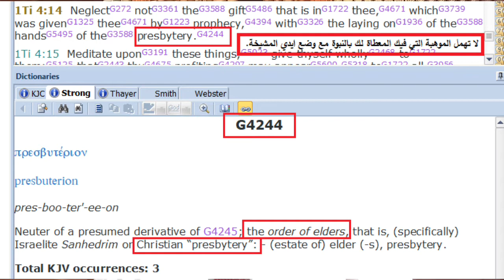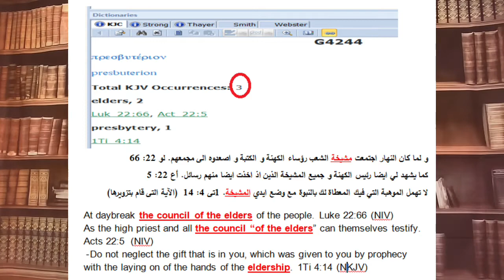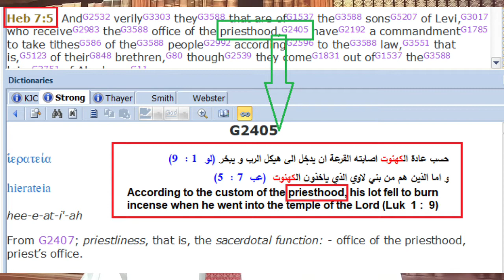86-E Answering Fr Daoud Lamei in forging "Eldership" to "Priesthood, Brother Sami Grace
Very boldly, with no shame, the famous priest forging the verse from "Eldership" to "Priesthood" and accusing Protestant forging it. What a shame.